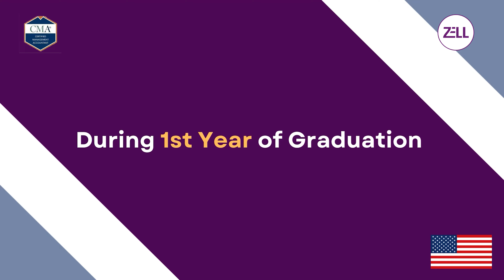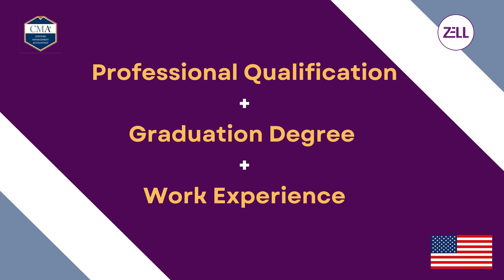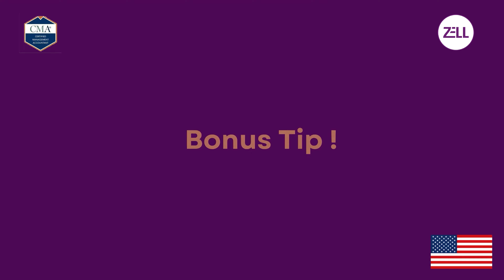US CMA Along With Your Graduation Degree | Find Out The Process | US CMA + Bcom/BAF/BFM/BBA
Get a call back from Zell experts after filling this form

In this video, we cover whether you should pair your Graduation degree with a US CMA. We go over all the aspects and hope to give you a detailed insight and help you with your F&A career !

Get hands on experience of Zell’s Learning Management System: NIMBUS™ for all your professional certification courses. Experience the complete functionality of the platform from Zell's own notes, other study materials, flash cards, mocks, tests and much more!

for one to one counselling from our experts!